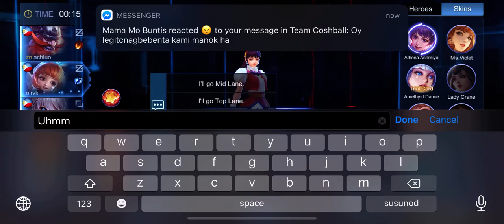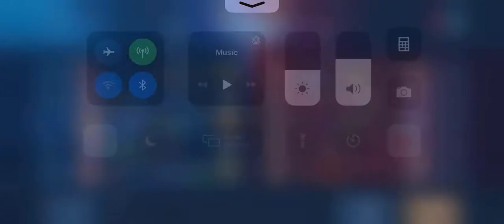CLASSIC GUINEVERE WITH BEBE DYRROTH (KOF DUO). KALABAN, CHOCOLATE?!